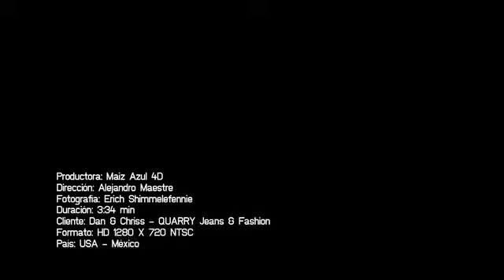Chica Bomb Quarry